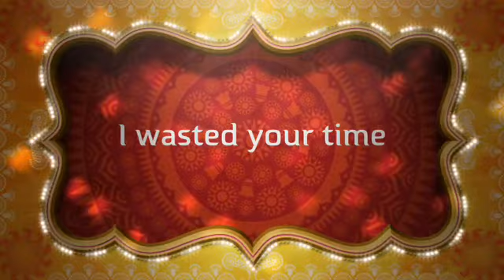Bored Off My Ass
Urggg